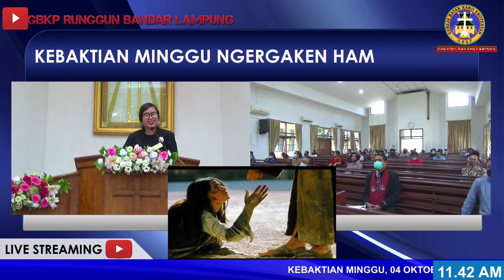Kebaktian Minggu Ngergaken HAM GBKP Runggun Bandar Lampung, 04 Oktober 2020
Siertugas :

Pengkhotbah : Vic. Merry Br. Ginting
Liturgos : Pt. Masdi Sitepu
Kata Penaruh : Dk. Normal Ginting
Persembahan : Dk. Surya Sebayang
Organis : Bp. Nadya Sinuhaji
Song leader : Mutiaranta Siahaan & Nd. Hanzel Perangin Angin

Tim Kesehatan GBKP Bandar Lampung
Tim Multimedia GBKP Bandar Lampung